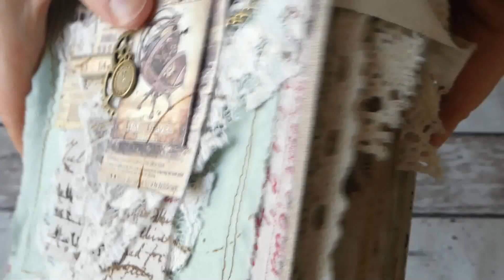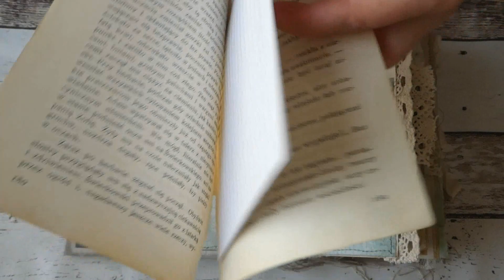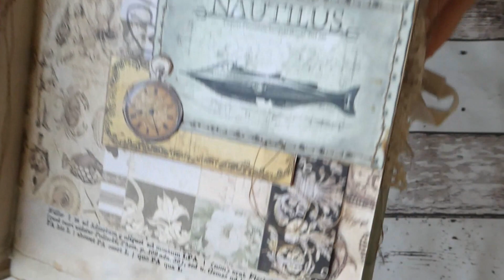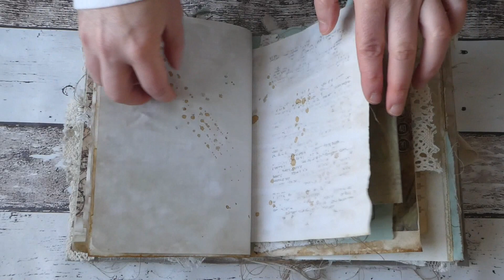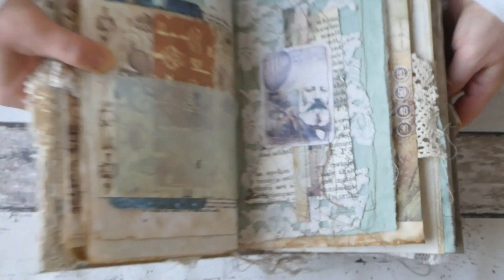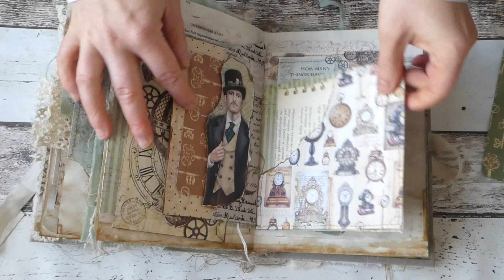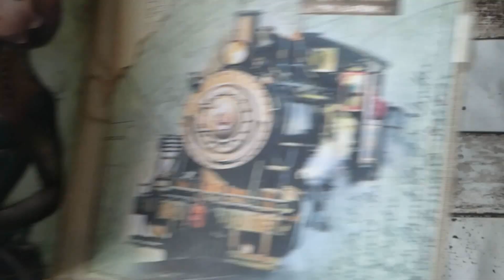Voyage Extraordinaire de Jules Verne - Junk Journal by Wiola Witczak-Baginska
"Hi Ciao Bella Friends :) Today I have for you junk journal to encourage you to  voyages extraordinaries. This kind of journey is possible even very close to you..."

Collection: Voyage Extraordinaire de Jules Verne
By our Designer: Wiola Witczak-Baginska